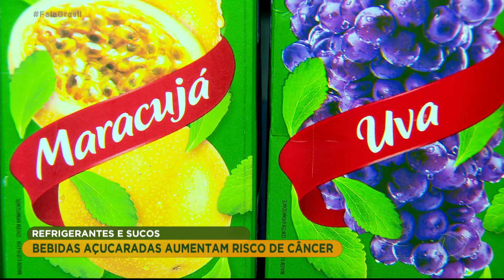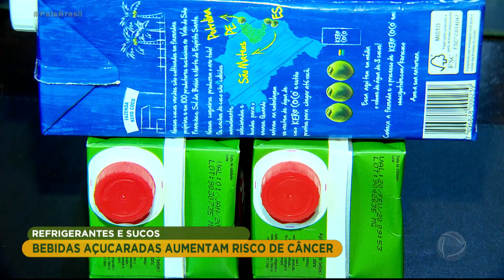Bebidas açucaradas aumentam risco de câncer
Uma pesquisa mostra que o consumo de bebidas com açúcar, mesmo que em pequenas doses, aumenta em quase 20% o risco de câncer. Refrigerantes, sucos de caixinha e, acredite, até os naturais podem ser vilões. Para assistir ao conteúdo na íntegra, acesse playplus.com